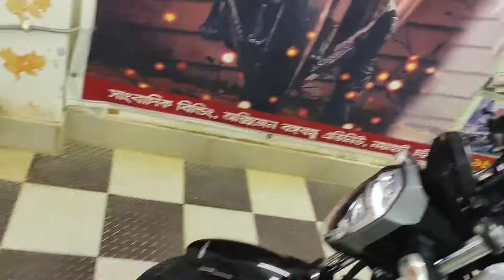ceramic coated Suzuki Gixxer FI,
🔥 Suzuki Gixxer FI Nano ceramic coated review📢

❤️12% ঈদের বিশাল অফার 🔥🔥🔥🔥🔥🔥🔥

🛑10h প্রিমিয়াম সিরামিক কোটিং পেকেজ এ

🌙 আসসালামু আলাইকুম। 🕌
সবাই কে রমজানুল মুবারক। পবিত্র রমজান ও ঈদুল ফিতর উপলক্ষে  আমরা দিচ্ছি পুরো বাংলাদেশ এর সেরা অফার,,

🔥আমাদের যে কোন সিরামিক কোটিং পেকেজ এ থাকছে অবিশ্বাস্য ১২% ডিসকাউন্ট,,এত বড় অফার এই যাবত কালে আমরা ছাড়া কোন সিরামিক কোটিং শপ দেয় নি,

 🌙এই অফার চলবে ঈদুল ফিতর এর  চাঁদ রাত পর্যন্ত,,

🔥দীর্ঘ ২ বছর ধরে সাফল্যের সাথে আমরা Bike Hunter চট্টগ্রাম এর প্রথম আন্তর্জাতিক মানের আধুনিক শপ নিয়ে সিরামিক কোটিং করে যাচ্ছি,,

  🌺 সম্পূর্ণ  স্বাস্থ্যবিধি মেনে কাজ করা হবে। 🌺

👉আমরা খোলা আছি সপ্তাহে ৩ দিন,,

👉রবিবার+ মঙ্গলবার+ বৃহস্পতিবার

সময় সকাল ৯.৩০ থেকে দুপুর ৩.৩০ পর্যন্ত,,

🤔সিরামিক কোটিং কি?

👉সিরামিক কোটিং হচ্ছে একটি লিকুইড পলিমার যা বাইকের অরিজিনাল কালারের উপর প্রয়োগ করা হয়। সিরামিক কোটিং বাইকের পুরাতন কালারের সাথে মিশে একটি কেমিক্যাল বন্ধন তৈরি করে যা বাইকের রঙ্গের সুরক্ষা হিসাবে কাজ করে এবং বাইককে সব সময় নতুনের মতই উজ্জ্বল রাখে।

🤔গাড়ি ও মোটরসাইকেল কেন সিরামিক কোটিং করবেন ??
👉রোদে কালার নষ্ট হওয়া থেকে বাঁচাত
👉সাদা সাদা পানি দাগ থেকে বাঁচাতে
👉কালারের স্থায়িত্ব বাড়াতে
👉সূর্যের বেগুনি রশ্মি থেকে বাঁচাতে
👉এসিড রেইন থেকে বাঁচাতে
👉বাইক সব সময় নতুনের মতো চকচকে রাখতে,,

🛑আমরা সরাসরি দেশের বাইরে থেকে ,সিরামিক কোটিং প্রস্তুত কারি প্রতিষ্ঠান থেকে সবচেয়ে ভাল প্রিমিয়াম কোয়ালিটি উন্নত মানের নতুন টেকনোলজি সম্পন্ন সিরামিক কোটিং আমদানি করে থাকি,,

🛑 আমাদের কাছে আপনার বাজেট,সিরামিক কোটিং এর কোয়ালিটি ,ও দাম ভেদে ভিন্ন ৩ ধরনের সিরামিক কোটিং পাবেন,,

🛑 মোটরসাইকেল এর জন্য আমাদের সিরামিক কোটিং পেকেজ সমূহ 👇👇👇👇👇👇👇👇👇👇👇👇👇

🔥1/ China brand 10h premium ceramic coating,,
1800 থেকে 4500 টাকা পর্যন্ত বাইক ভেদে,,

🔥2/USA brand Nano 10h premium ceramic coating,, 2800 থেকে 5500 টাকা পর্যন্ত বাইক ভেদে,,

🔥3/Japan brand 9h 3D premium ceramic coating
3500 থেকে 6000 পর্যন্ত বাইক ভেদে,,

☠️আজকাল বাজারে নিম্ন মানের সিরামিক কোটিং দিয়ে অনেকে কম টাকায়,হোম সার্ভিস ইত্যাদি ইত্যাদি , বিজ্ঞাপন দিয়ে,,সিরামিক কোটিং করছে কিন্তু গুনগত মান টিকছে না,, এবং বাইকের বারটা বাজিয়ে দিচ্ছে, অভিজ্ঞতা না থাকার কারণে,,তাই ভাল শপ দেখে সিরামিক কোটিং করুন,,

আমাদের ঠিকানা 🏡 অক্সিজেন কাঁচাবাজার থেকে পূর্বে নয়াহাট বাজার চট্টগ্রাম এ,,

❤️ বুকিং সিরিয়াল এর জন্য সরাসরি ফোন করুন ০১৮১৫৫০৫৭৮৬,,এই নাম্বারে,,বা Bike Hunter এ মেসেজ করুন,,

📽️YouTube এ আমাদের channel  রয়েছে,, আমাদের সিরামিক কোটিং প্রজেক্ট এর সকল কাজের ভিডিও সেখানে দেখতে পাবেন, লিংক 👇 নিচে দেওয়া হল একবার ঘুরে দেখার আমন্ত্রণ রইল ,,